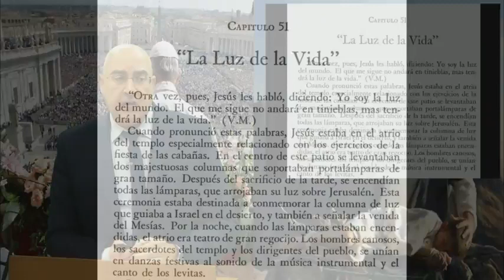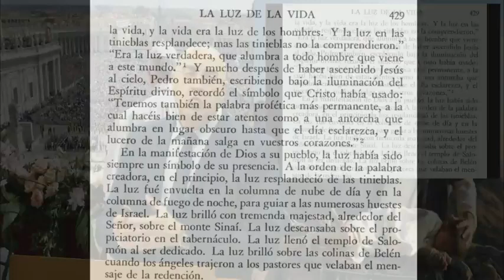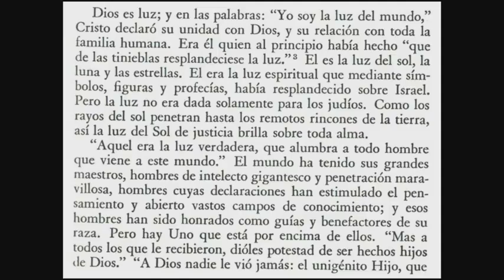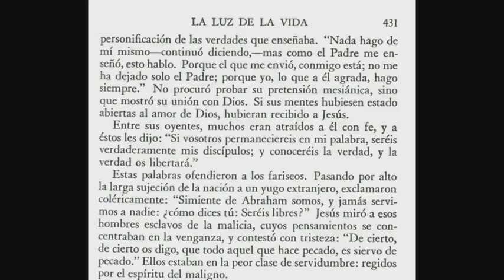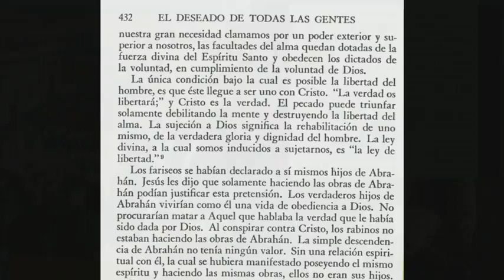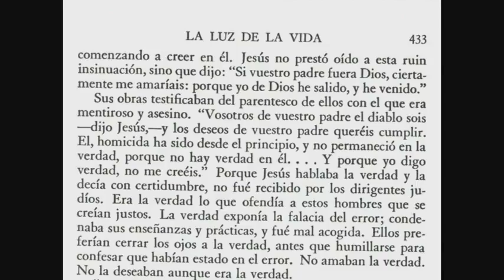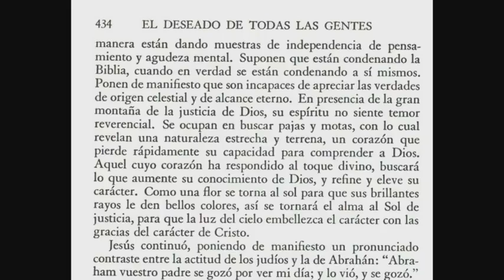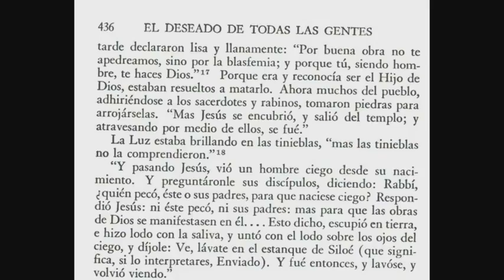La fiesta de tabernáculos (8ª Parte) Víctor Sanvicens